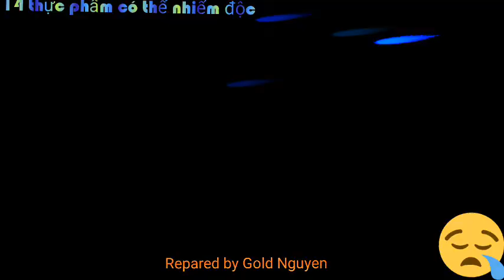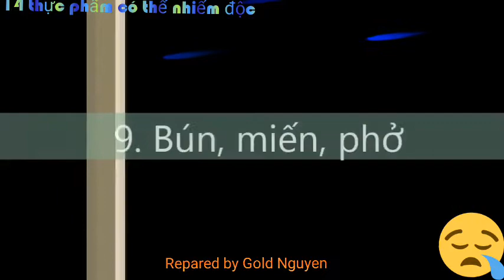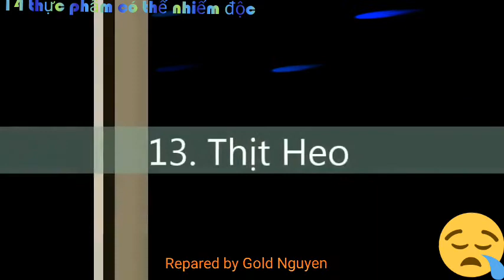14 loại thực phẩm dễ nhiểm độc; các loại thực phẩm thường bị nhiểm độc tố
14 loại thực phẩm dễ nhiểm độc; các loại thực phẩm thường bị nhiểm độc tố